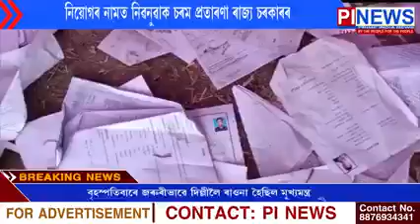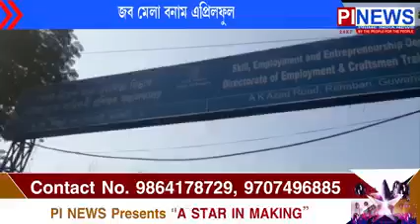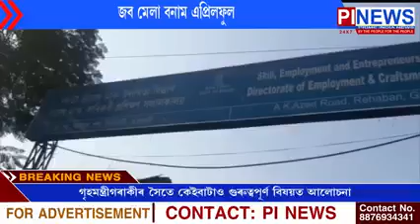জব মেলা বনাম এপ্ৰিলফুল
নিয়োগৰ নামত নিৱনুৱাক চৰম প্ৰতাৰণা ৰাজ্য চৰকাৰৰ
নিয়োগ মেলাত দমে দমে পেলাই দিয়া হল নিৱনুৱা যুৱক-যুৱতীসকলৰ নথি-পত্ৰ